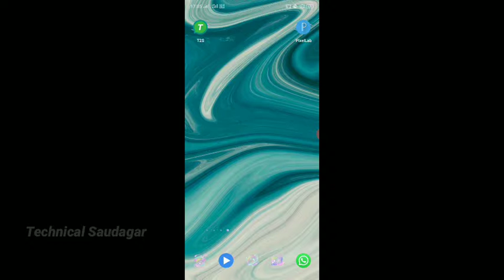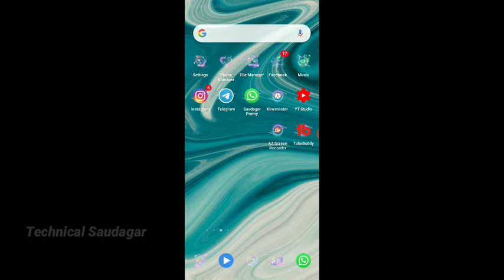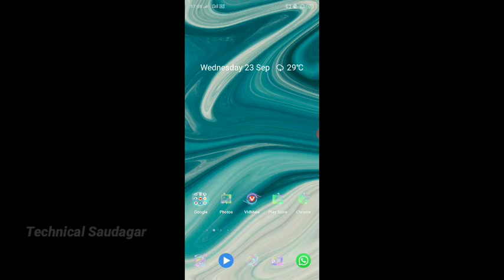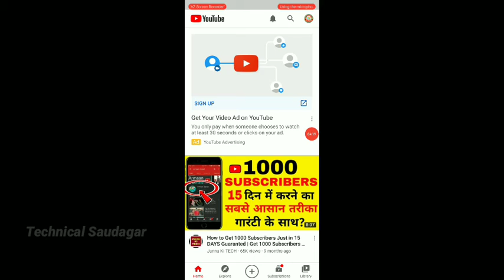YouTube video viral karne ki khufiya tarika/how to viral YouTube video/Technical saudagar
doston aaj ki is video mein aap janenge ki aap video viral karne ka men reason kya hota hai aur video viral kaise hota hai YouTube channel par aur YouTube video viral karne ka men reason kya hota hai to is tropic per aaj ki video mein sari details main aap logon ko bataya hun video ko last tak jarur dekhen aur apne channel ko grow karne ka rasta dhundhe

Unboxing
- Reviews
Tips Tricks Tutorials
- Opinion
Technology Explained
- Apps & Games
Thanks.

be infringing.

5)How to increase 4000 watch time hunter
6)How to video viral on YouTube
7)Video par views kaise laen
8)YouTube channel ko grow kaise karen
9)Video viral kaise karen
10)Video per thumbnail kaise lagaen

Technical Saudagar
TECHNICAL SAUDAGAR
TecKaren saudagar
TECHNICALSAUDAGAR
YouTube tips
YouTube tips and tricks
YouTube jankari
Tech video